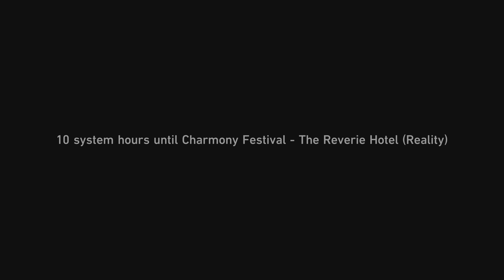Honkai: Star Rail Vissza Térés Penacony Történethez 9.rész